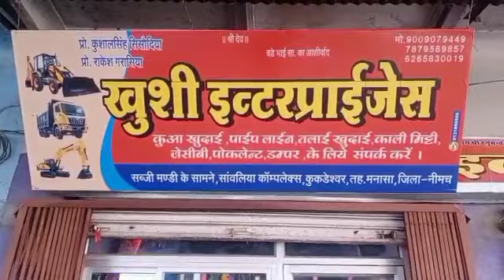युवक ने निगली आठ इंच लंबी रॉड, फूड पाइप में अटकी रॉड#Young man swallows an eight inch .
@MP7NEWS युवक ने निगली आठ इंच लंबी रॉड, फूड पाइप में अटकी रॉड#Young man swallows an eight inch long rod, rod stuck in food pipe.